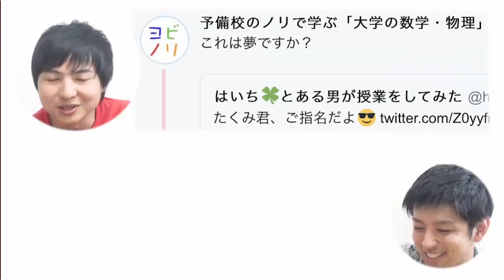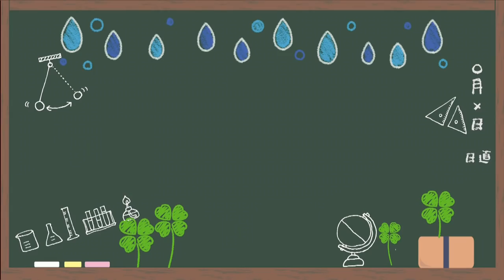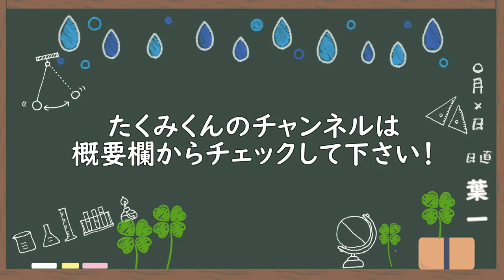ヨビノリたくみ君を解剖しようとしたらはなおさん巻き込んでしまった【ヨビノリ×はいち】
(たくみ君のチャンネルでもコラボしてますので是非)
いやー、まさかエンディングを使わせてもらえると思いませんでした。心の広さというか器のでかさを感じずにはいられませんね。ありがとうございました…はなおさん。

はい、ということで、今回のコラボ相手は、
予備校のノリで学ぶ「大学の数学・物理」のたくみ君です。
(ちなみに最近は高校生向けの内容も投稿しているよ)

今回はたくみ君のチャンネルで、真面目トーンの対談をしているので、こちらはこんな感じの動画を撮ってみました。
編集も別の方にやってもらったのでかなり印象が違いますよね。
個人的には大満足なんですけど、みんなはどう感じましたかね？

たくみ君の授業は、難しい内容のものが多いですが、彼の授業は一度見てみてください。ボケのセンスは保障できませんが、授業の質は保障します。そのくらいクオリティの高い授業を投稿しています。
あまり褒めると気持ち悪いので、そろそろこのへんで。

またコラボしような。

(編集担当：まいさん @_mycg)
‹使用音源›
「甘茶の音楽工房」